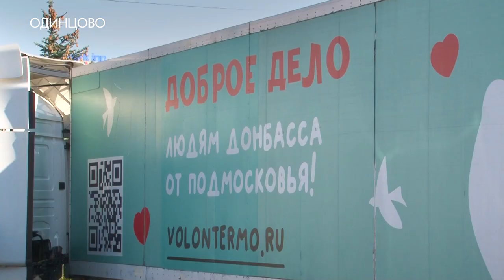Рабочий визит Дмитрия Голубкова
Депутат Мособлдумы Дмитрий Голубков посетил с рабочим визитом пункт сбора гуманитарной помощи и центр поддержки семей мобилизованных в Одинцово.